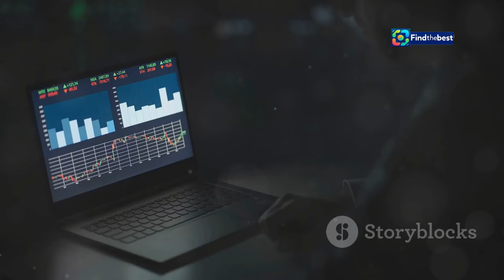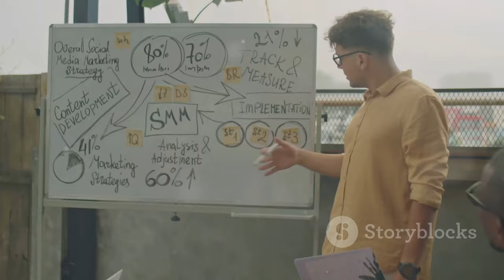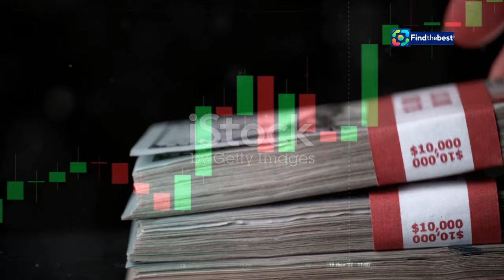Spirit Airlines Sells Jets: A Last-Ditch Effort to Avoid Bankruptcy! ️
OUTLINE:
00:00:00 Spirit Airlines Faces Financial Headwinds
00:01:12 Spirit Offloads Aircraft to Stay Afloat
00:03:45 How the Sale Impacts Spirit's Cash Flow
00:04:53 Clearing the Runway for a Financial Turnaround
00:07:23 Can This Sale Keep Spirit Airborne?
00:09:53 The Buyer Behind the Billion-Dollar Deal

🚨 Big news in the aviation world! 🚨 Spirit Airlines has taken a bold step by agreeing to sell 23 Airbus aircraft for a whopping $519 million! 💸✈️ As the budget airline faces the looming threat of bankruptcy, this move aims to significantly boost its cash flow and liquidity.

In this video, we break down:
- The reasons behind Spirit's decision to sell its jets 🛩️
- What this means for the airline's future and operations 📉
- Insights into the buyer, GA Telesis LLC, and the implications of this sale 🌍

Join us as we explore the potential impact on travelers and the airline industry as a whole. 🔔✈️